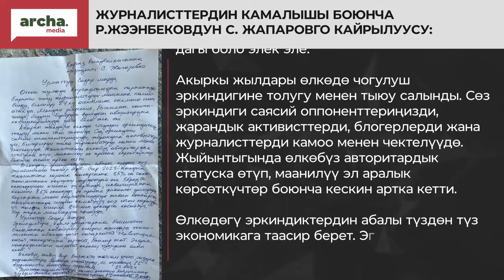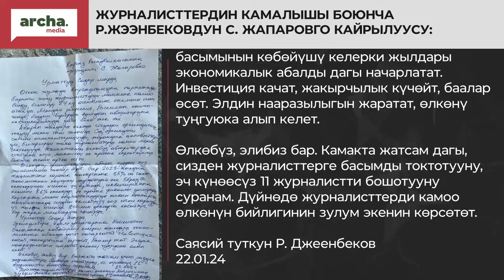ЖУРНАЛИСТТЕРДИН КАМАЛЫШЫ БОЮНЧА Р.ЖЭЭНБЕКОВДУН С. ЖАПАРОВГО КАЙРЫЛУУСУ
"Кыргыз Республикасынын президенти С. Жапаровко:
Урматтуу Садыр мырза,
өткөн жумада Кыргызстандын тарыхында биринчи жолу журналисттерди массалык камоо болду, белгилүү 24.kg агенттигине кылмыш иши ачылды. Мындай репрессия, Россияны кошпогондо, биздин Борбордук Азиядагы авторитардык коңшуларыбызда дагы боло элек эле.

Акыркы жылдары өлкөдө чогулуш эркиндигине толугу менен тыюу салынды. Сөз эркиндиги саясий оппоненттериңизди, жарандык активисттерди, блогерлерди жана журналисттерди камоо менен чектелүүдө. Жыйынтыгында өлкөбүз авторитардык статуска өтүп, маанилүү эл аралык көрсөткүчтөр боюнча кескин артка кетти.

Өлкөдөгү эркиндиктердин абалы түздөн түз экономикага таасир берет. Эгер 2023-жылдын жыйынтыгын карасак жакырчылык 35%га чыкты, экономиканын өнүгүшү мурдагыдай эле ЕвразЭс өлкөлөрүнүн ичинен эң артында, инвестициянын келиши 36% кыскарды, эл аралык финансы уюмдары Кыргызстан менен кызматташуусун кескин кыскартты. Жыйынтыгында сиздин өкмөтүңүз оор ички карызды үч жылдын ичинде 800 млн долларга көбөйтүп, бир жарым миллиардга чыгарды.

Урматтуу Садыр мырза,
Эркиндиктерге, адам укуктарына бийликтин басымынын көбөйүшү келерки жылдары экономикалык абалды дагы начарлатат. Инвестиция качат, жакырчылык күчөйт, баалар өсөт. Элдин нааразылыгын жаратат, өлкөнү туңгуюка алып келет.

Өлкөбүз, элибиз бар. Камакта жатсам дагы, сизден журналисттерге басымды токтотууну, эч күнөөсүз 11 журналистти бошотууну суранам. Дүйнөдө журналисттерди камоо өлкөнүн бийлигинин зулум экенин көрсөтөт.

Саясий туткун Р. Джеенбеков
22.01.24"